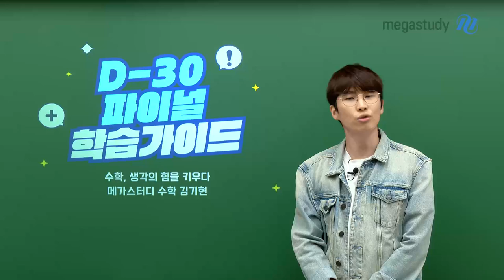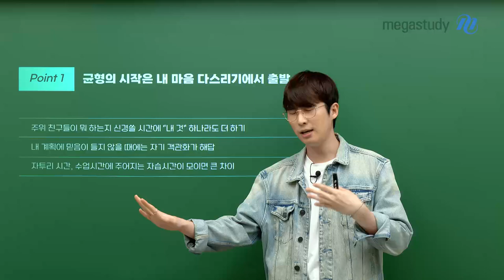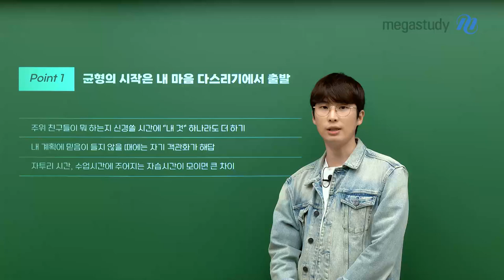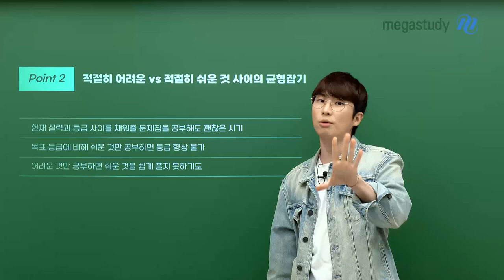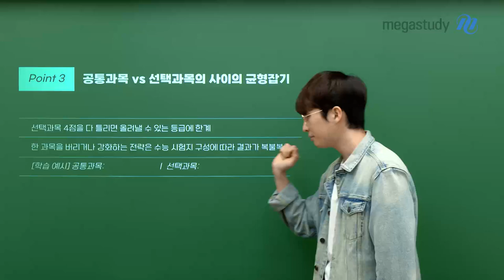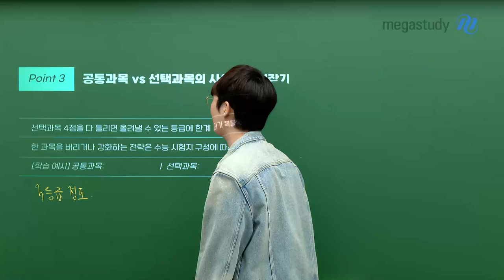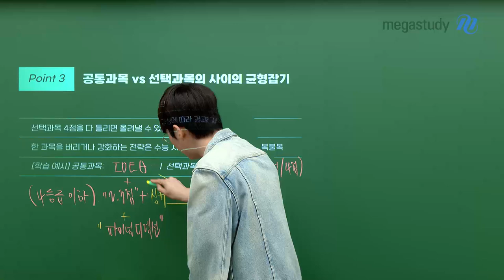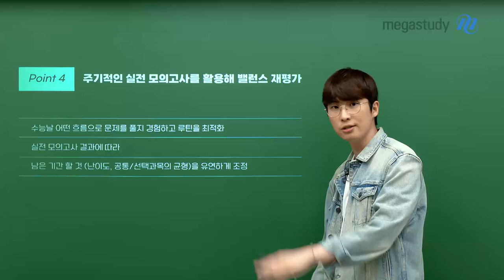[메가스터디] 수학 김기현쌤 - D-30 파이널 학습가이드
파이널 학습 중심 키워드
BALANCE

고민이 많은 지금 이 시기
학습과 멘탈 모든 면에 적절한 균형잡기가
가장 중요합니다.

기현쌤이 제시하는 핵심 포인트 확인해보고
확실한 밸런스 유지를 향해 나아가 봅시다.